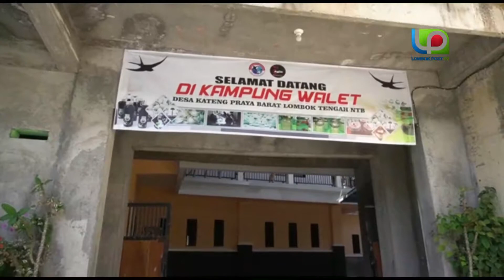Ikut Pelatihan, Pembudidaya Maksimalkan Kualitas dan Produksi Sarang Burung Walet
PRAYA-Kantor Perwakilan Bank Indonesia NTB mengejar peningkatan nilai ekspor bagi komoditas unggulan Sarang Burung Walet di pasar dunia. Melalui pelatihan dan pengembangan kualitas serta produktivitas sarang burung wallet bagi para petani atau pembudidaya dalam daerah. Salah satu sentranya di Desa Kateng, Praya Barat, Lombok Tengah. Ini dimaksudkan agar mendapat harga terbaik yang akan memberi keuntungan lebih baik. “Sarang burung wallet ini punya potensi ekspor yang luar biasa. Dan itu tentu arah korelasinya ke potensi ekonomi juga,” ujar Deputi Kepala Perwakilan BI NTB Iwan Kurniawan, kemarin (1/7).